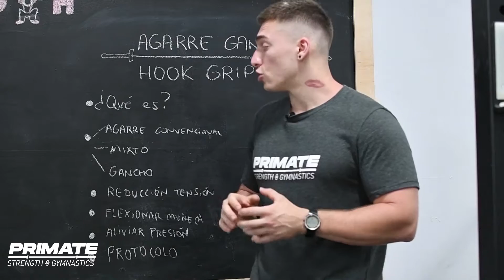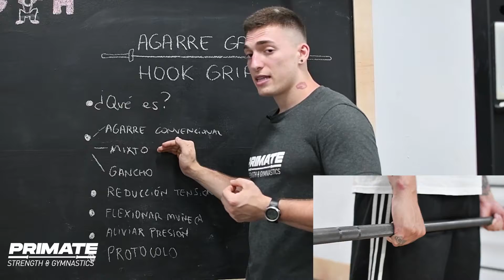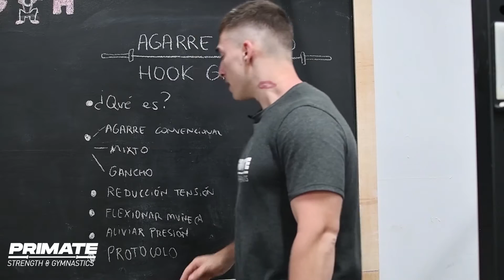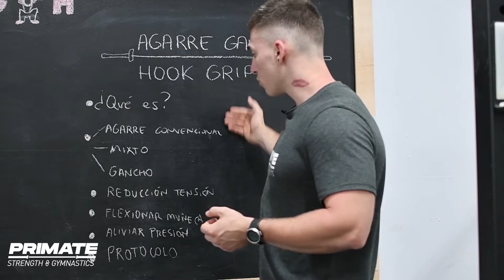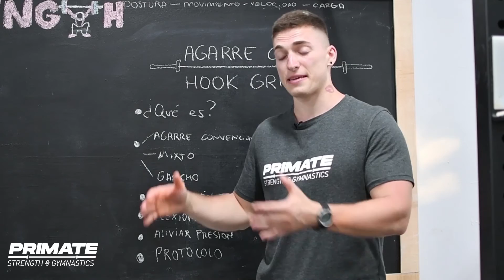HOOK GRIP - AGARRE GANCHO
Hoy analizamos el agarre gancho o hook grip.
En el vídeo de hoy veremos:
-¿Qué es?
-Cómo funciona.
-Diferencias con otros agarres.

Nuestro centro de entrenamiento está ubicado en Valencia, os dejamos nuestra página web para cualquier duda!